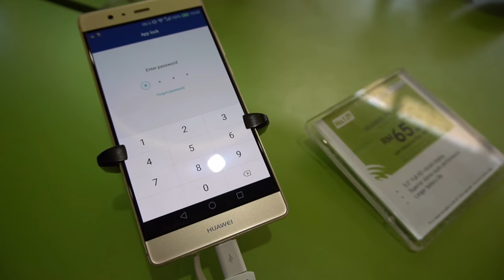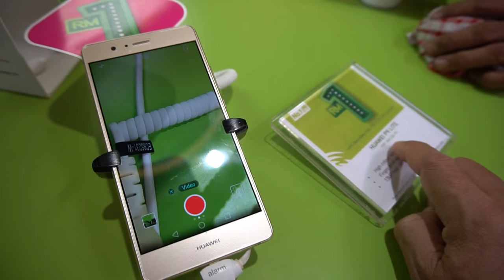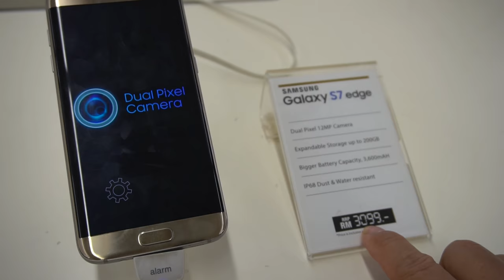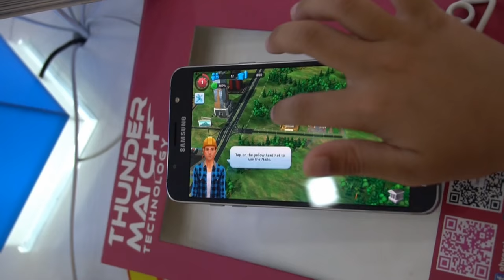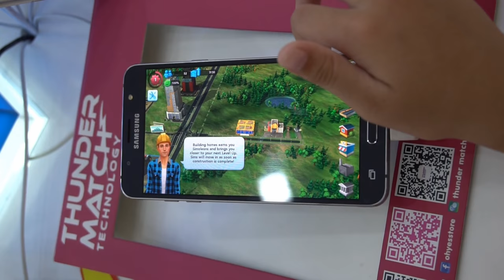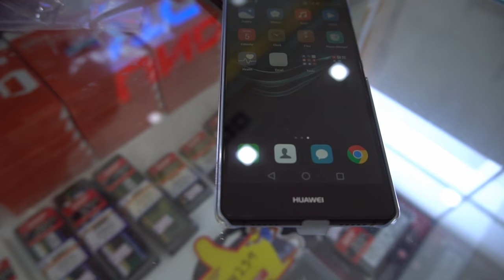Buying a New Smart Phone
Buying a New Smart Phone, Huawei p9, Huawei p9 lite, Samsung Galaxy s7,